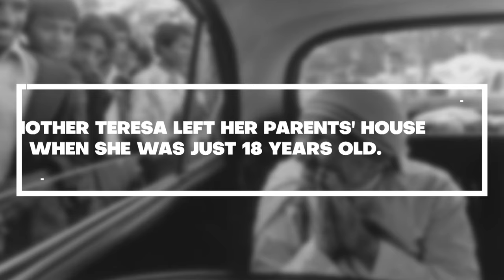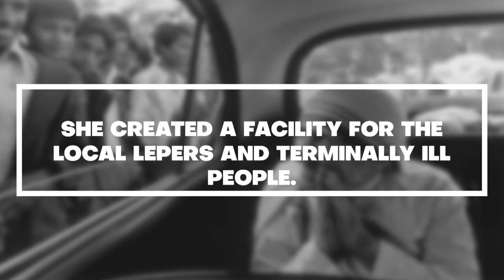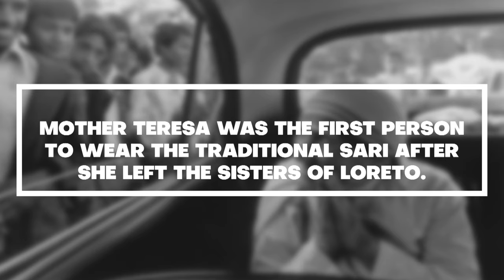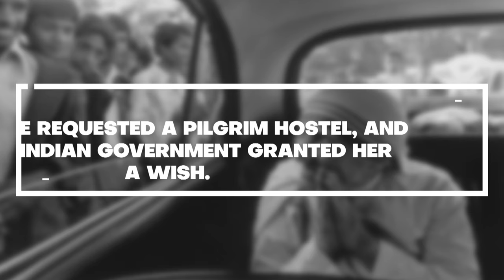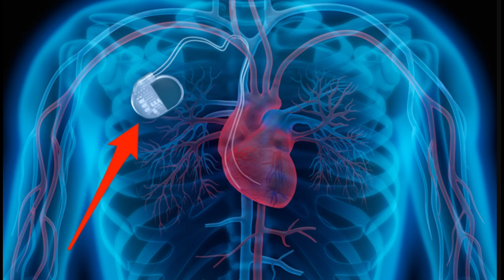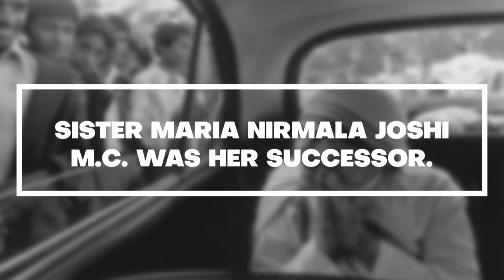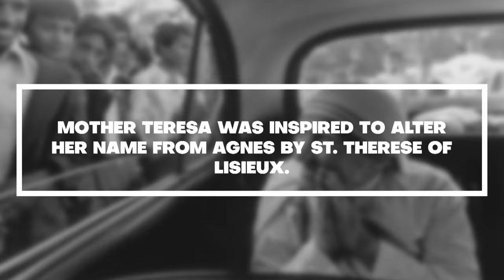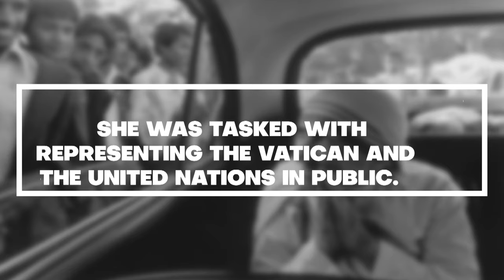Mother Teresa Facts II Mother Teresa biography II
Mother Teresa Facts II Things You Didn't Know About Mother Teresa teresa mother facts amazingfacts interestingfacts didyouknow awesomefacts brightside #

She came from an Albanian household. She first sensed God calling her when she was twelve years old. To preach the love of Christ, she was aware that she had to become a missionary. She joined the Sisters of Loreto, an Irish order of nuns with missions in India, when she was eighteen years old, moving out of her parents' home in Skopje.
Mother Teresa was a Catholic nun who was of Albanian and Indian descent who founded the Missionaries of Charity in 1950. Skopje, which at the time was a part of the Ottoman Empire, is where Anjez Gonxhe Bojaxhiu was born. She left for Ireland after eighteen years, followed by India, where she spent the majority of her life.
Because she believed that the lowest of the poor "lived like animals but died like angels," she formed the Missionaries of Charity organisation to care for abandoned children. She was awarded the Nobel Peace Prize in 1979, and following her passing, she was declared Saint Teresa.
mother teresa,
mother of nation,
India,
catholic religion,
house of death,
the nun,
Nobel prize,
bhagat retina,
St. Mary's high-school,
the missionaries-of-charity,
dr. group Chatterjee,
catholic missions,
saint,
donald-mcintyre,
mother teresa true face,
mother teresa reality,
getsetfly fact,
getsetfly science,
interesting facts
biography,
mother teresa,
success,
motivation,
inspire,
inspirational,
life,
self help,
business,
grow,
live,
personel,
interview,
footage,
leader,
speech,
speaker,
leadership
mother Teresa,
mother Teresa biography,
mother Teresa documentary,
true facts about mother Teresa,
10 interesting facts mother Teresa,
top 10 facts about mother Teresa,
10 facts about mother Teresa,
facts about mother Teresa,
interesting facts mother teresa,
facts for kids about mother teresa,
mother teresa facts for kids,
amazing facts about mother teresa,
luxury living,
luxury lifestyle,
fine living,
most expensive things in the world
,new life,
most expensive,
extravagant things,
billionaire lifestyle,
mother Teresa,

00:00  Mother Teresa Facts The Guardian Saint of Gutters
00:10  Mother Teresa left her parents' house when she was just 18 years old.
00:34  She spoke five languages well.
00:53  Actually, Saint Teresa was born when Macedonia was under Ottoman rule.
01:13  She received a state funeral from the Indian government.
01:41  She received numerous honors from the Indian government for her efforts.
02:08  On a train, Mother Teresa received a summons from Christ.
02:31  She created a facility for the local lepers and terminally ill people.
03:07  In her honor, Mamata Banerjee created a train express.
03:29  Some detractors think Mother Teresa was awful.
04:08  Mother Teresa was the first person to wear the traditional Sari after she left the Sisters of            Loreto.
04:35  Mother Teresa's net worth is the subject of rumors.
05:09  Mother Teresa was vehemently opposed to both divorce and abortion.
05:37  She struggled with her personal spirituality.
06:07  Mother Teresa's teachings were greatly impacted by Dranafile.
06:29  Diana of Wales was a person she met.
07:05  Her life has been the subject of movies and novels.
07:39  Ronald Reagan, a former president, also presented her with a prize.
08:11  Nobody's religious conversion was coerced by her.
08:46  She requested a pilgrim hostel, and the Indian government granted her a wish.
09:13  In her chest was a pacemaker.
09:39  Mother Teresa was frequently referred to as "the Living Saint."
09:59  She received Pope Paul VI's limousine.
10:27  By agreement of all, she took charge of the order once more.
10:58  Sister Maria Nirmala Joshi M.C. was her successor.
11:32  She received speedy beatification.
11:54  Mother Teresa was inspired to alter her name from Agnes by St. Therese of Lisieux.
12:21  Saint Teresa of Calcutta had a wonderful voice.
12:39  Her miracles were observed by the Vatican from a distance.
13:03  She declined an invitation to a banquet to celebrate winning the Nobel Peace Prize.
13:34  She was tasked with representing the Vatican and the United Nations in public.